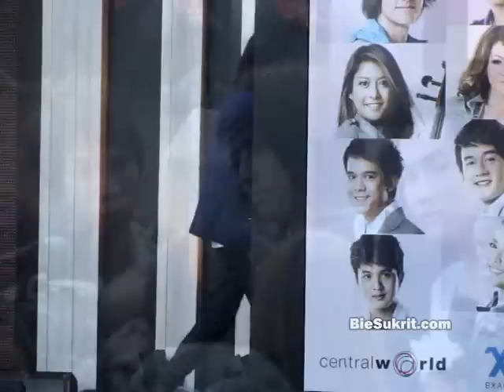Ruj - ถ่ายรูปหมู่ศิลปิน Voice of Love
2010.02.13 @ เปิดอัลบั้ม Voice of love